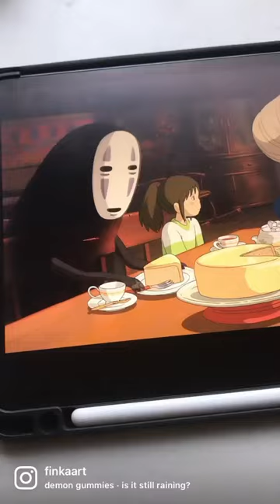ghibli art time 🍰✨ my favorite scene from spirited away!